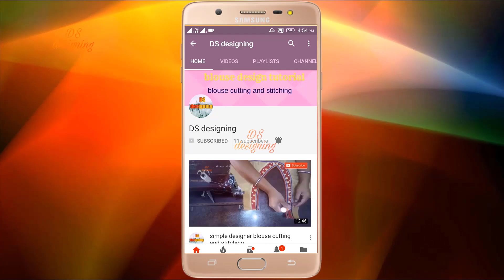square blouse back neck designs | simple blouse square neck design cutting and stitching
blouse design
blouse cutting